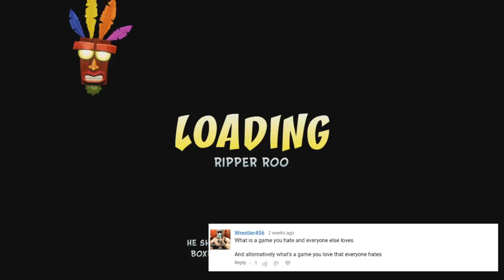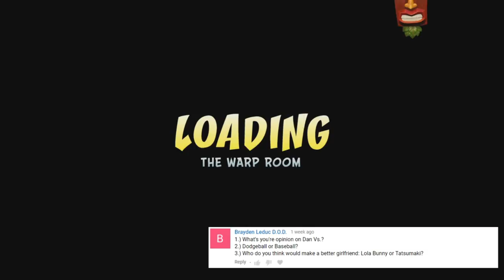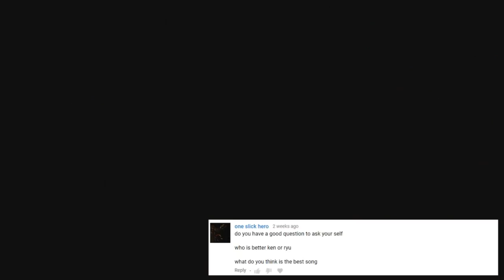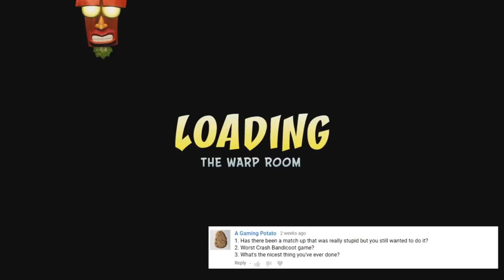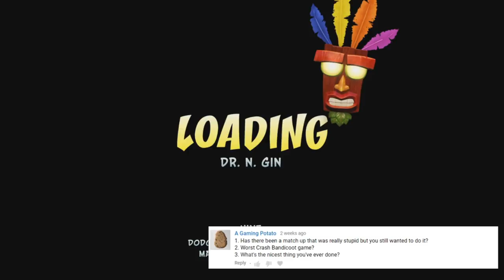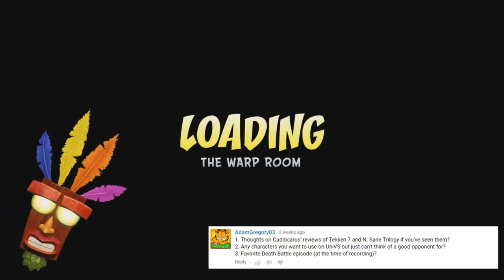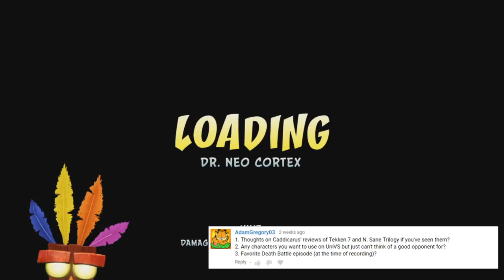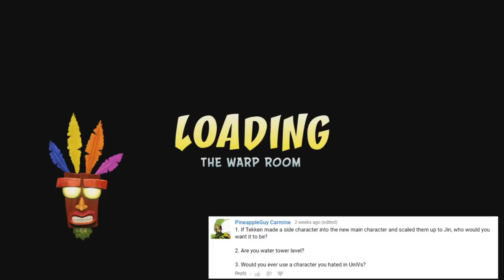LeopoldTheBrave Q&A #9 - NO TITLE WEEE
I already have a plan, but who do YOU think Frog lady should fight?